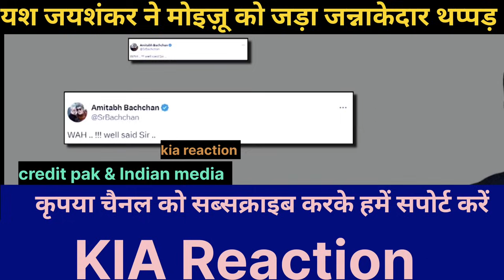Pak media shoked S Jaishankar Ne moizzu Ko Diya jordar Tamacha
All the videos,songs, images and graphics used in this
channel doesn't claim any right over them